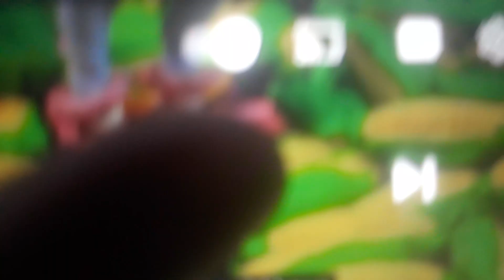7 April 2023